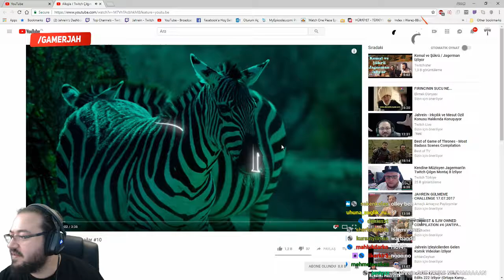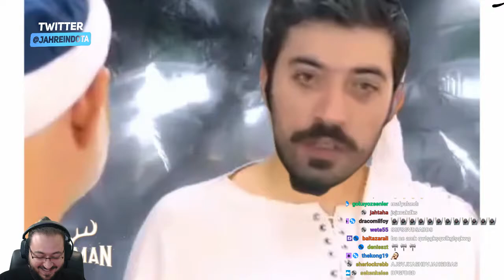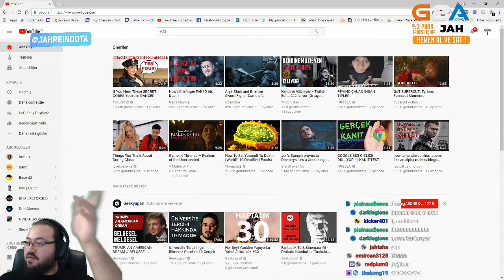Jahrein - Jagerman Twitch Komik Montaj 10 izliyor